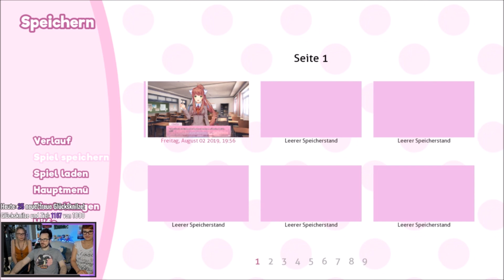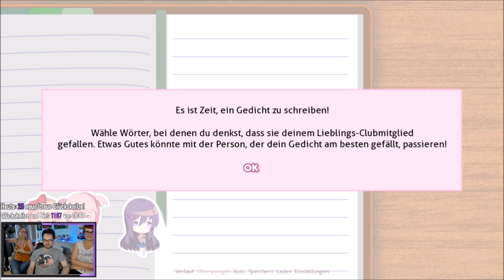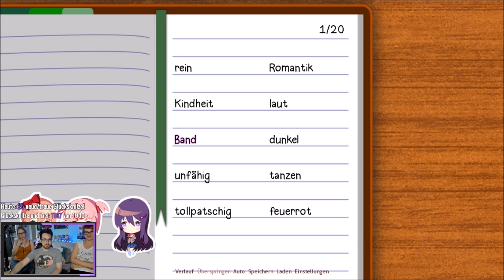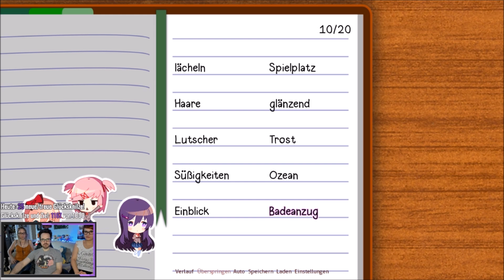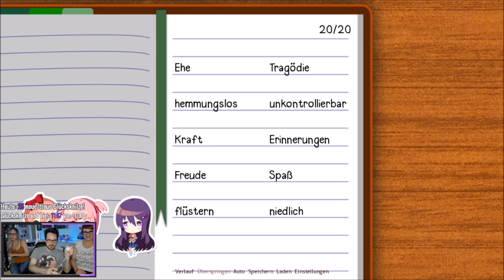Doki Doki Literature Club [Streamaufzeichnung] - #2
Streamaufzeichnung: August 2019